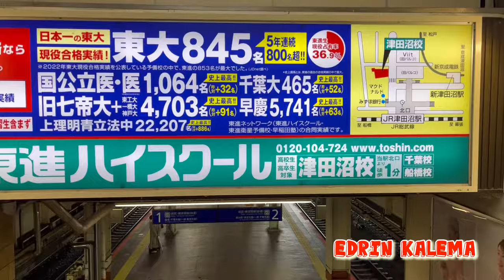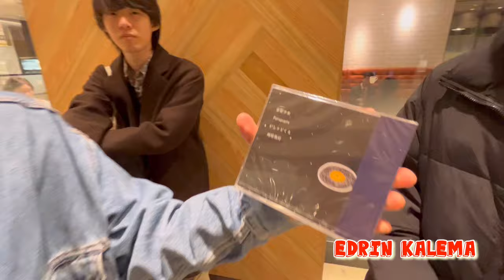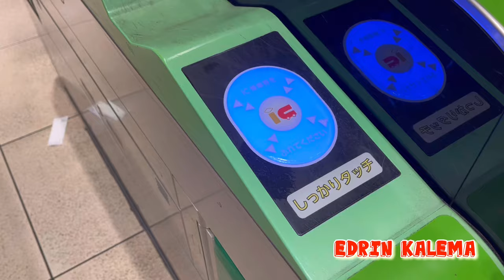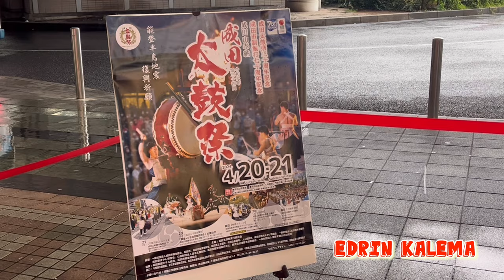Lifestyle of Japanese and Foreigners in Japan 🇯🇵🇺🇬edrin kalema